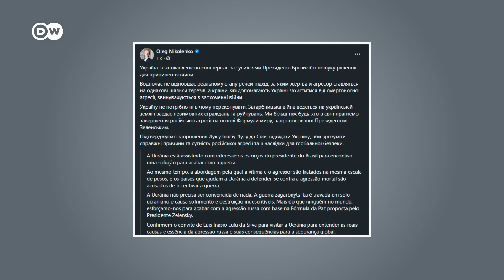O que Lula ganha irritando o Ocidente em relação à Ucrânia?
Nas últimas semanas as palavras usadas para descrever a política externa brasileira foram afronta, irritação, alfinetada e recados ao Ocidente, especialmente aos Estados Unidos. Neste vídeo eu vou te falar sobre o contexto em que o presidente Lula deu essas declarações, a corda bamba em que ele caminha entre os Estados Unidos e a China e quais as ambições do Brasil.